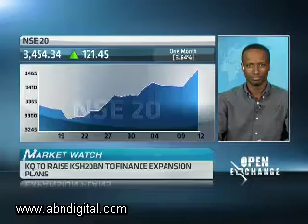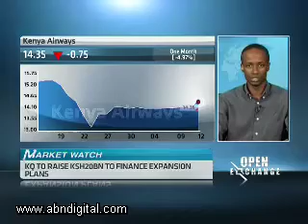13 April - Kenyan Markets with Robert Munuku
ABN's Samantha Loring speaks with Robert Munuku, Dealer and Analyst at Francis Drummond and Co, looking at: NSE at 4-month high; Progress on Kenya Airways rights issue; Value in KQ share price; Credit extension to Kenyan banks; EA Portland Cement suspension lifted.